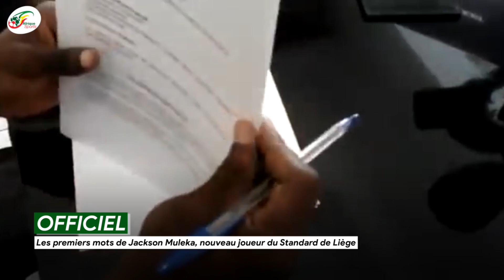Les détails du possible transfert de Koulibaly à Man City... Feddal vers Liverpool | Mercato Afrique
Liverpool se cherche du renfort au Maroc avec Zouhair Feddal. Avec le départ de Dejan Lovren, la formation de Liverpool va devoir recruter un défenseur central. D’après le média Don Balon, un nom aurait été coché du côté de l’Espagne